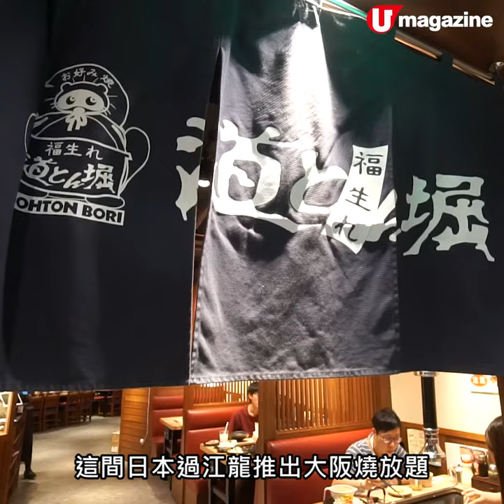DIY $188 任食御好燒 必食芝士燒+鐵板牛肋肉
DIY  $188 任食御好燒
必食芝士燒+鐵板牛肋肉

呢間日本過江御好燒專門店近日推出放題優惠，每人最平$188就可以食到各式御好燒、文字燒，最正係仲有鐵板燒肉食添！大阪燒放題全日供應～午餐晚餐均一價錢。
**大阪燒放題只限大埔分店，請預先訂座。

【INFO】
道頓堀御好燒專門店
地址：大埔安邦路9號大埔超級城C區地下542-548號舖
電話：25282733
營業時間：星期一至日12nn-11pm
全方位緊貼《U Magazine》社交平台